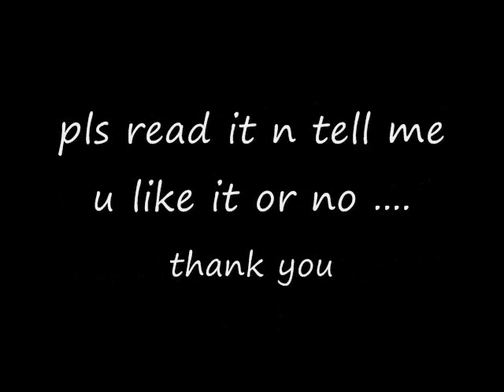yugioh _ the new beginning (story : you can read here too )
the new beginning:

Yugioh! the story start from when atem leave this world.( story abou before dark side movie...  2-3 day before it)

atem:here is so dark..so silent..helloo..anybody..iam so afraid...
how may years is past...why im still here? i feel Like im drowning..so dark..this darkness try make me insane..please somebody...anybody...please! save me please!!

?: oh my poor child...

atem: who's there?

?: my child you cant move on!

atem: why? why i cant move on ... i want see my friends... my people...!!!

?: you came back so late...pharaoh ..all your friends..now are in living world..they rebirth soo many time ...but you cant !! because your soul isnt complete...

atem: who are you? just tell me why my soul isnt complete!!

Ra: iam ra ! god of the sun !the other half of your soul is live on...in living world... and the other half is here..the other half is you!

atem: holy ra please help me to move on...other half of my soul ...who is it?!

Ra: the body you just leave...

atem: yugi! he have my other half of my soul...

Ra: my poor child you sacrifice your self for your people..this time us let you live again

atem:what!

Ra: take your friend with your self...

atem: friend!who? what...wwww

Atem return to this world ... He back from dead ...
He breath.his heart start to beat.yes he reborn again...

Atem:i can breath .. What is this voice.. I hear it somwhere before..
?:just wake up alrady b1tch

(Atem move his head and see bakura was sitting there)

Atem: holy ra! Why you are here?

Im in hell?

Oh my ra this is my panishment

Im here in hell whith u .. Are satan now?

Bakura: just shut up before i kill you ... You damn pharaoh

(Atem try to stand up)

Atem: where are we?how long is past?ahhh my head have painnnn.
Bakura:are you blind?we are at ur fking tomb!we are under ground..we need a way out..

Atem: oh sh1t why you are naked!

Bakura:are you born with clothe?

And you are naked too!!!

Atem: oh shot .. And why you blush!

Bakura: shut it or i will slay u...
And ... Just wanna say my d1ck is  bigger than you ...

Atem: whattttt!

Mine is bigger

This is king size!

Bakura: yes lil king 2 cm

Atem: just dont wake up my big obelisk

Bakura: hahaha u call that obelisk!here is. So cold.. But i will show you my super duper obelisk!

Atem: heh! We will see!

Atem: soo! why ra bring back to life?i really like to know

Bakura: im here to know about my past

Ra told me i must know. About my past...

About my mom and dad and my lil sis

Atem i lost my memorys when i was 4 ..

I really dont know anythings...even my real name

Atem: oh i see ...

I really hope you found out about your past

And please stop calling me pharaoh

Im not pharaoh anymore

We are here to start over ..

Bakura: ok than you can call me bakura ..

Atem : yes this is new start bakura ..

Bakura: yes atem

Atem: do you heard the voice ..

Bakura: yes its from above

People digging

Maybe they are thiefs..

Atem: go found clothes . we cant go out naked..

Bakura: oh its start

Im your slave?

Atem: no i just know you are better than me to found people stuff

Atem: show the way out boss!

Atem: ok

(They try so hard to found way out..)

(They finally out ..it was night)

Atem: we are finally out

Bakura: yes thanks to me!

Atem: i see some people there .. Lets hide

Bakura: you stay here .. I go found some clothes to war...you know i was pro thief ...kings of thiefs

Just stay.. Dont move

Bakura steal some clothes from Workers

Atem: thats my thief king

Bakura: hahahaha

(Bakura steal 2 clothes from workers..)

Bakura: Fast wer them

We need go to city

We must found marik ishtar

They will help us

I wana go and see ryou i really miss him

Atem: hhhhh! I see i see!!!

Bakura:shut up

Atem: im not wer this smelly clothes!!!

Bakura: sorry princces!

Just fast i dont want they found us ..

Just dont want lose my fingers for smelly clothes

Atem: ok ... But its smell really bad..

(They follow stars to found city)

(Lets back 1 min before atem and bakura wake up)

Ishizu: i sense somthing coming...

Brother do you ...

Marik: yes he is coming back .. but why?

I go found pharaoh!

Odion: lets go bro

Marik: bring my motorcycle odion

Lets go pharaoh hunting ..hahahaaaaa!

part 1 end here ^.^

(Yugioh not mine! i dont own yugioh or any characters! I just try share my story with you guys (story is 4 me ) ..i hope enjoey ..pic by me)